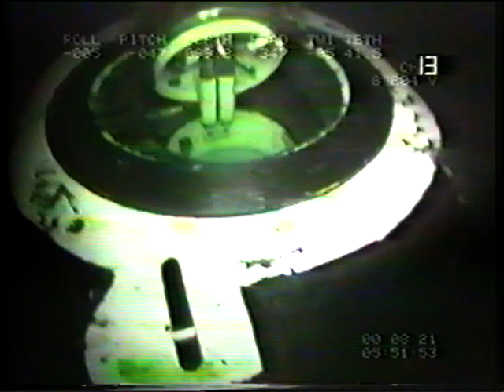1st Diver on Kursk plus highlights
1st Diver down to the sunken Russian submarine Kursk plus highlights